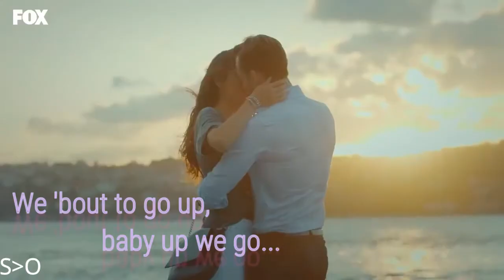Eda and Serkan - CAPITAL LETTERS 1X12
finally together for now !!!
Created with WondershareFilmora9